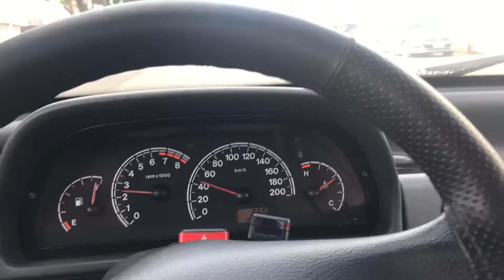Suspensão dianteira do Uno Trabalhada JOFRE GARAGEM